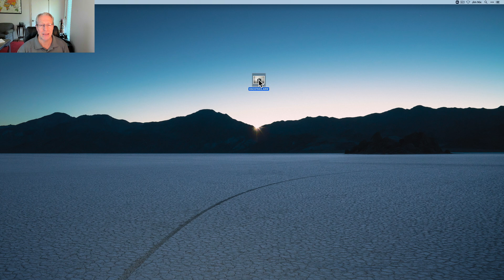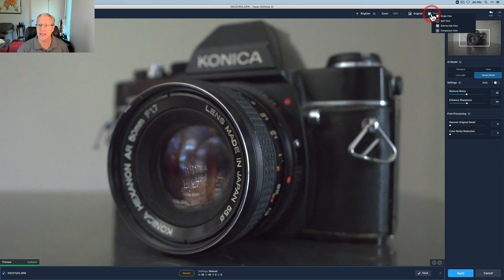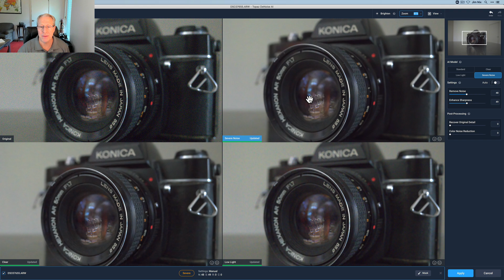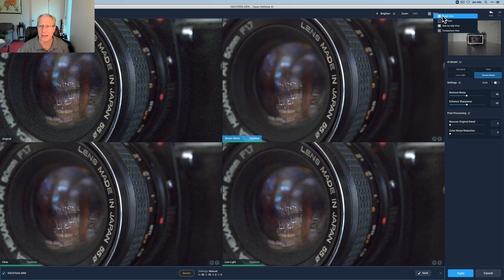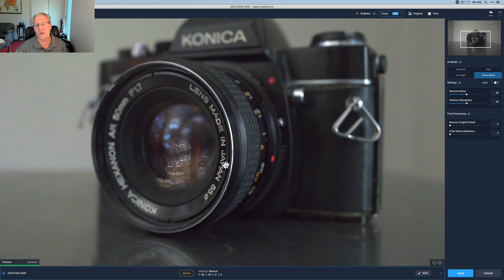Topaz Denoise AI v3.1 - "Severe Noise" Model